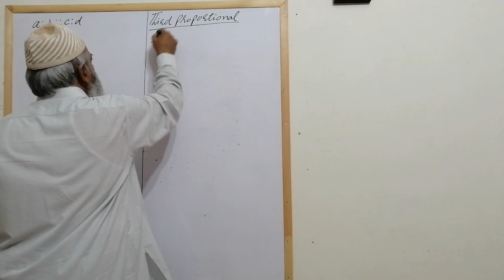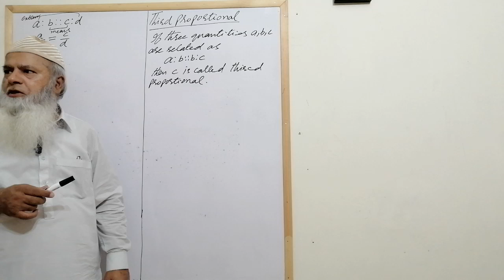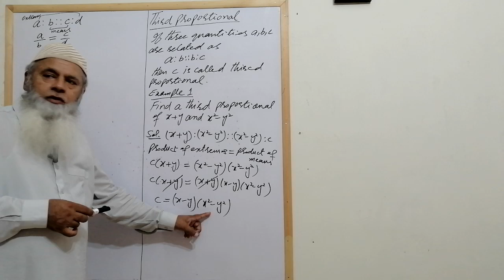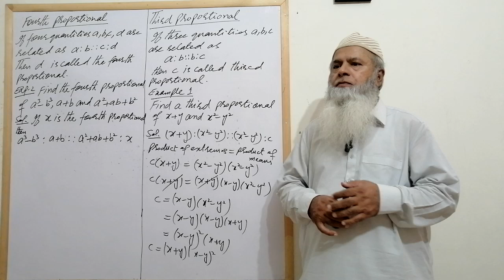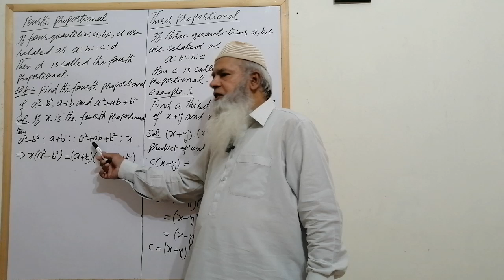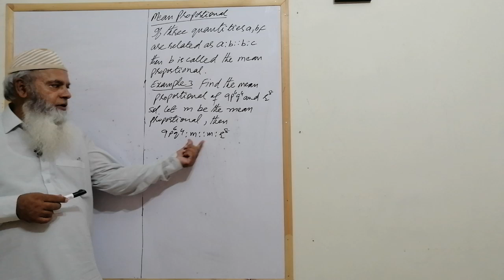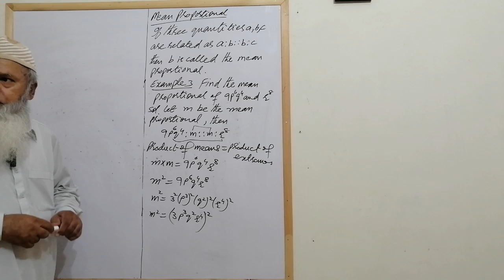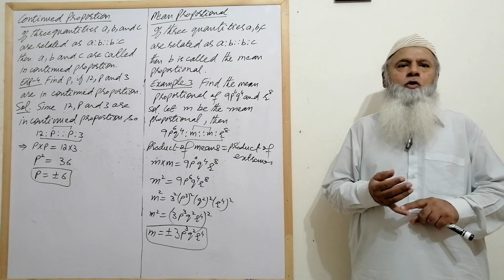Unit-3, Lec#22, Third, Mean and Fourth Proportionals, Continued Proportion